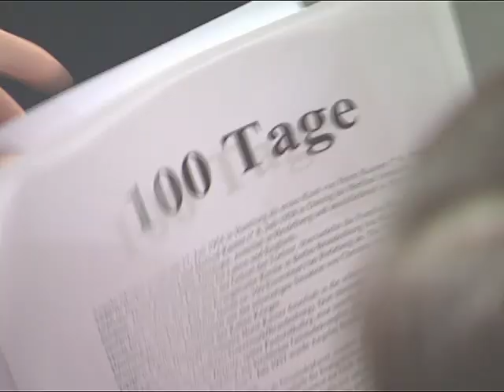Angies Tagebuch - 100-tägiges Jubiläum als Bundeskanzlerin! | Freitag Nacht News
Werde jetzt Mitglied und du kannst jeden Freitagabend eine weitere komplette Folge der "Freitag Nacht News" sehen, unzensiert, hier auf Gagolero!

Angela Merkel feiert ihr 100-tägiges Jubiläum als Bundeskanzler! Sie lässt die 100 Tage nochmal Revue passieren und vertraut sich ihrem Tagebuch an.

Ein Ausschnitt aus "Freitag Nacht News -  Staffel 14 - Folge 3".
Mehr Ausschnitte aus "Freitag Nacht News" findest du in der Playlist